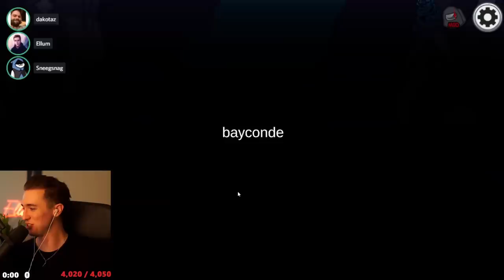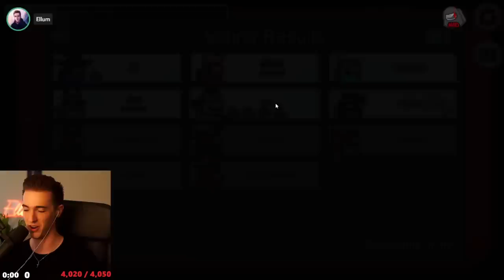I TRIED TO ASSASSINATE MY OWN IMPOSTER PARTNER & IT WENT HORRIBLY WRONG! (Among Us)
This video showcases Among Us Arsonist gameplay where I take on the 5up lobby, or in his absence, the Steve and Ellum Lobby. This video compiles all of the key moments, funny clips and live reactions from myself, Steve, Dumbdog, Antfrost, Smajor, Dakotaz, Aipha, br00d, Baycon_, Gumi & Sneeg - Including a moment where I try to assassinate my impostort partner Antfrost during the meeting.

-Ellum 🌏